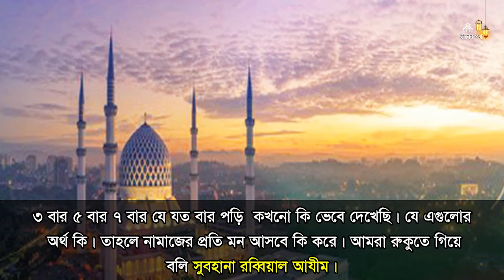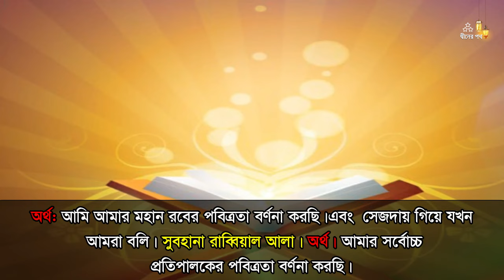সুবহানা রব্বিয়াল আযীম ও সুবহানা রাব্বিয়াল আলা এর অর্থ আপনি কি জানেন | রুকুর তাসবীহ |সেজদার তাসবিহ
আসসালামু আলাইকুম ওয়া রাহমাতুল্লাহ | সুপ্রিয় দীনের পথের বন্ধুরা আসা করি আল্লাহর রহমত ও দয়ায় আপনারা সবাই ভালো আছেন ।